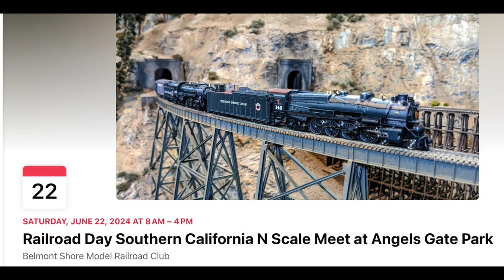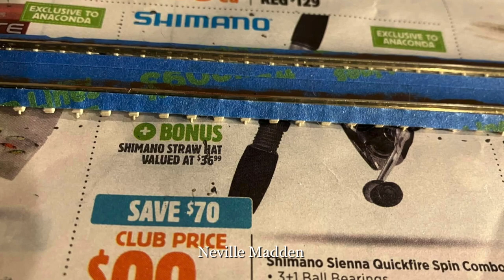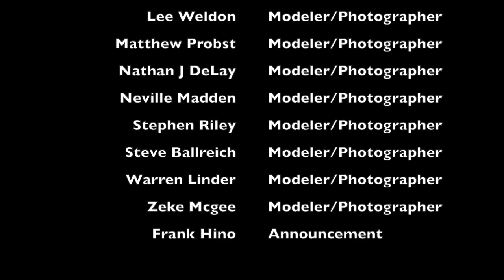October 2023 Member Layout Photos in the tradition of Roy Smith's Dispatch Variety Show Segment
Hi, this is John Theisen and welcome to the my channel. This week’s layout photos we return to the past and view the October 2023 photos. I have no updates on Roy Smith this week, still thinking of him and sending prayers down to Panama and to the rest of his family in the USA.

Railroad Day Southern California N Scale Meet at Angels Gate Park

The Belmont Shore Model Railroad club is having a meet at Angels Gate Park on June 22nd between 8am and 4pm. Thanks to Frank Hino for posting the event in the Facebook Group. For details see the event that Frank posted in the N Scale Union Pacific Evanston Subdivision group.

8:00AM-4:00PM
Open to Public

Belmont Shore Model Railroad Club

People

Anthony Stewart
Brad Hicks
Charlie Scuppeer
Ger Deguelle
Jason Tippett
Jason Wilson
Jim Berling Fine Art
Lee Weldon
Matthew Probst
Nathan J DeLay
Neville Madden
Stephen Riley
Steve Ballreich
Warren Lindner
Zeke Mcgee